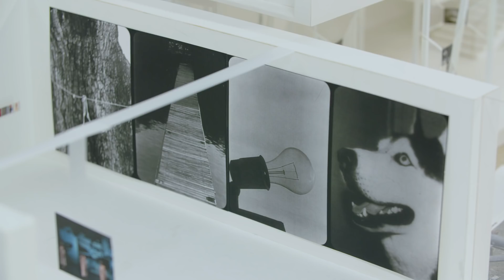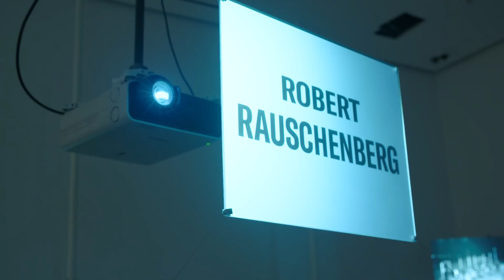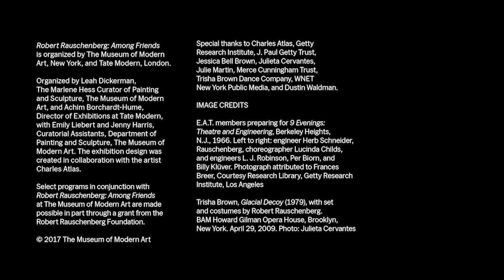Robert Rauschenberg | HOW TO SEE the artist with Charles Atlas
Acclaimed artist and filmmaker Charles Atlas reflects on working with Rauschenberg on Merce Cunningham dance productions during the 1970s and how lessons he learned from the artist impacted his own work and collaboration on MoMA’s current exhibition, “Rauschenberg: Among Friends.”

“Robert Rauschenberg: Among Friends“ is currently on view at The Museum of Modern Art.